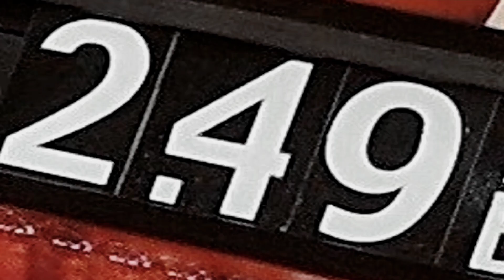Technoblade tribute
nothing is mine rip the pig king